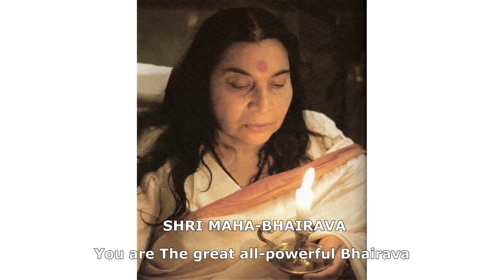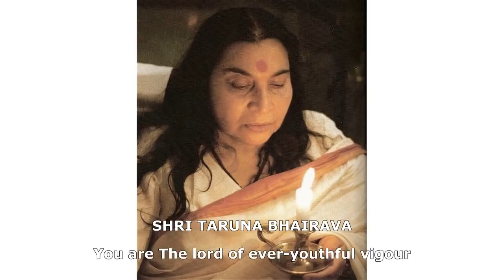21 имя Шри Бхайравы исполняет Тим Брюс 21 names of Shri Bhairava singer Tim Bruce